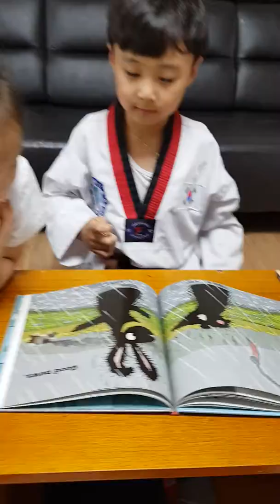Leo books,Good news bad news 특별판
영어책읽기